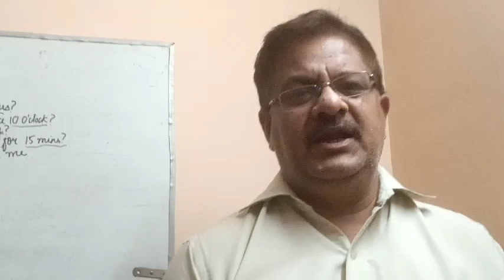Without Fail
Complete information regarding how to use the term Without Fail in our English Language.Fail,Without fail, Short of, Running short of terms have been made understand in this video. Many examples have also been taken.